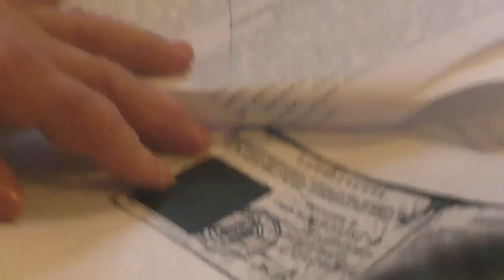Стовбина-Долина 7.11.2017 Сесія сільскої ради